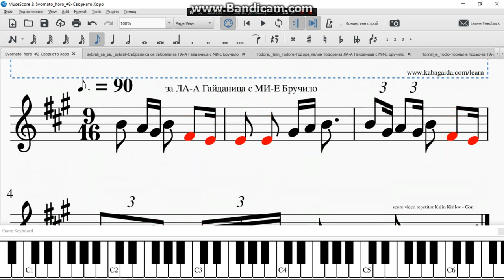Svornato horo #2 Сворнато Хоро